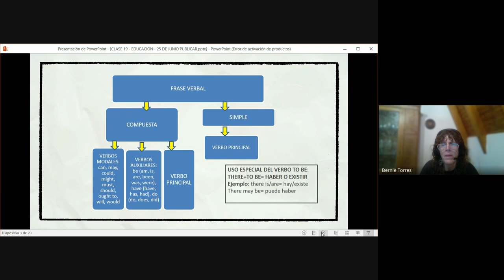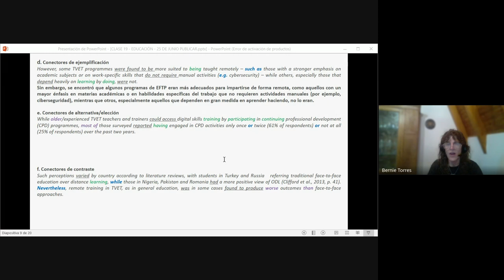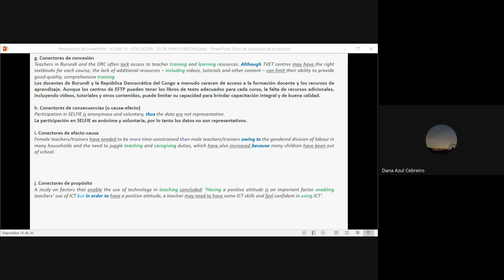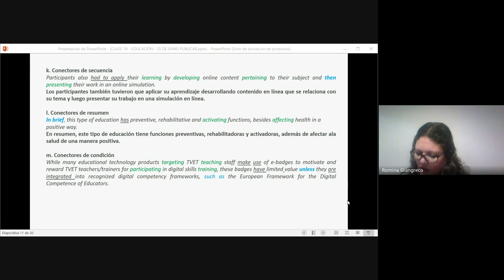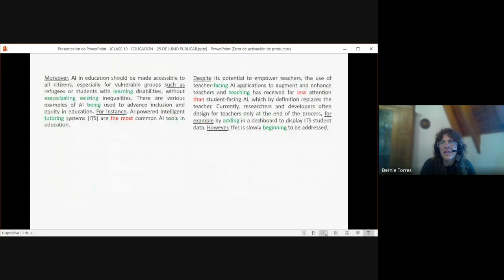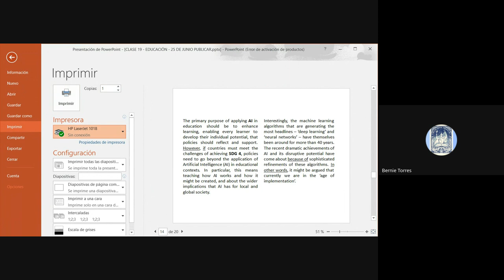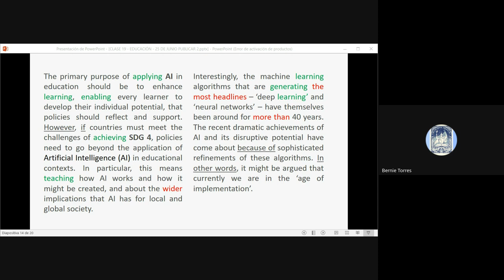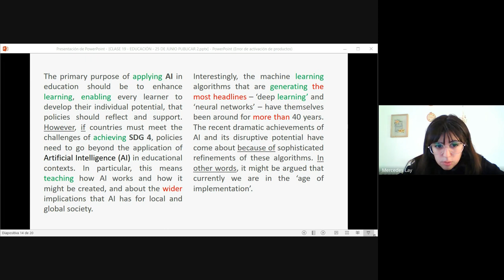CLASE 19 EDUCACIÓN